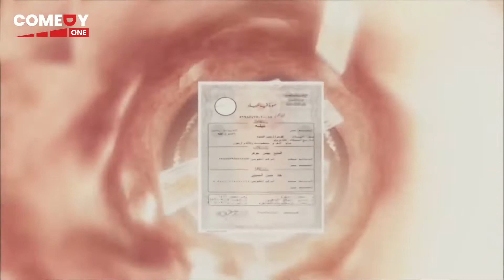يا سلام عالإيمان والتقوى - دانا هنفخك 😂😂 هتمـ ـوت ضحك من اللمبي ونبيلة الحايح